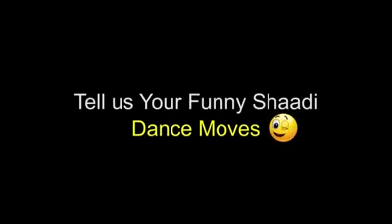Funny indian dance {ojas somvanshi}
Tells us you indian shadi dance